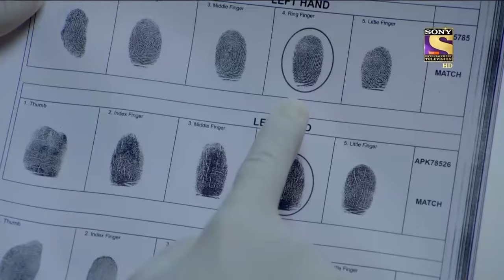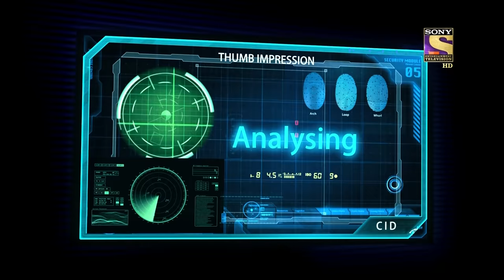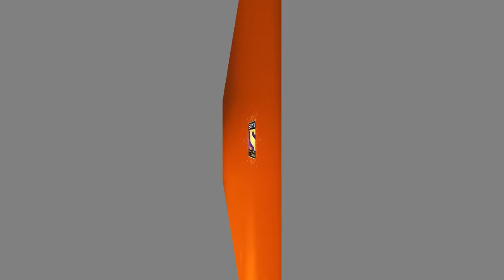CID - सी आई डी - Chehre Pe Chehra -Episode 1396 - 10th December, 2016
Maitreyi is suffering from partial blindness due to which she is unable to recognize the faces of the people. She gets involved in the murder case of a person called Velvet. Team CID finds out that Maitreyi's boss Kartik and Dr. Nihar were aware about her illness. ACP Pradyuman and his team plan to interrogate them about the case. Want to know more about the case?

If you are trying to view this video from a location outside India, do note this video will be made available in your territory 48 hours after its upload time Click to watch all the episodes of CID